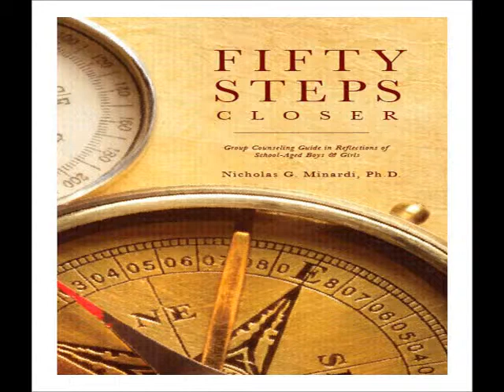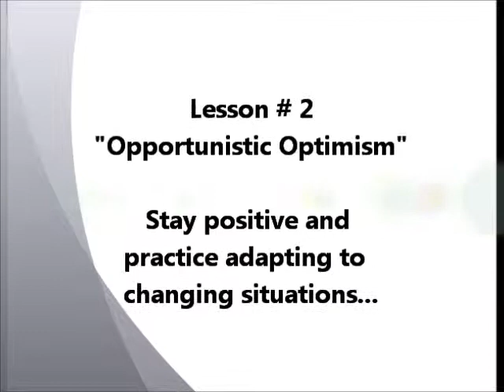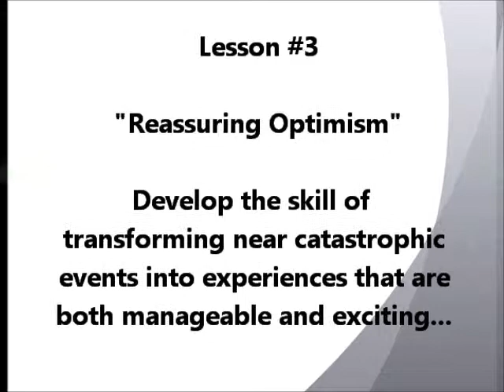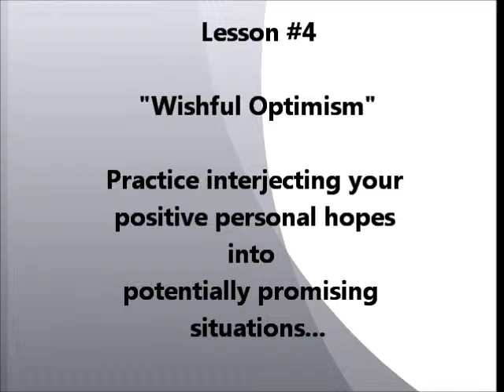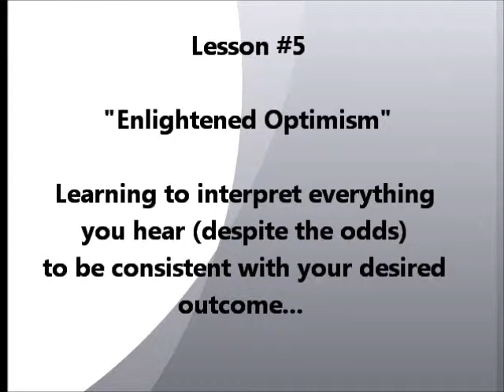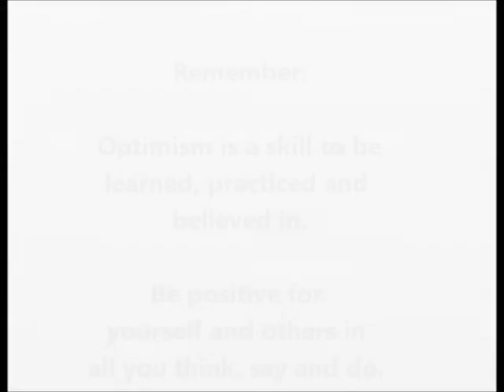Learning Optimism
This video may be used by itself in grades 7-12 to showcase how optimism can be used in a variety of situations or preferably used as a support video for the activity P.A.T. found in the Fifty More Steps/Notes section at fiftystepscloser. I greatly appreciate the talents of all those involved in the various films used to create this educational video. Thank you all for having shared your gifts of Optimism!